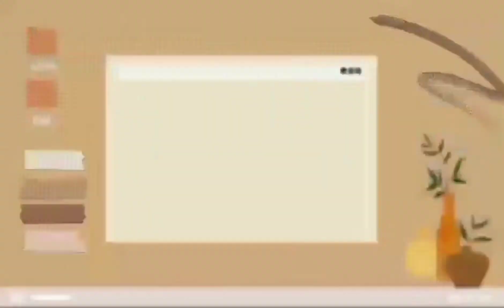Sisiwit dance napasayaw ang.mag kapatid.bira kamote girls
sisiwit.dance sayaw ng masa palambotan ng katawan ,katuwaan  tanggal stress enjoy
happy.life will make u everlasting life.

thank you and God bless.u.all